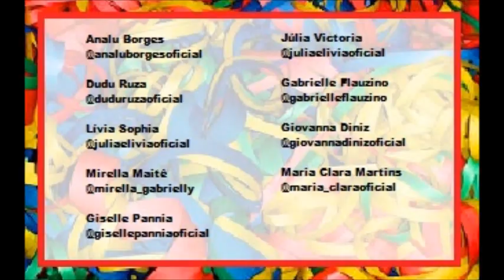Clipe País Tropical cover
Homenagem ao nosso lindo Brasil e ao Jorge Ben Jor